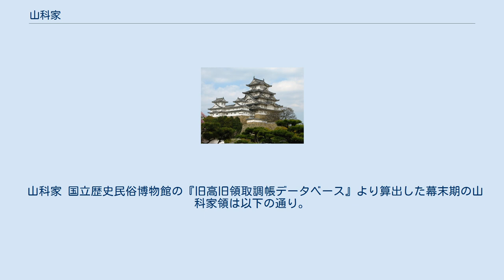山科家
山科家（やましなけ）は、藤原北家四条流の公家・華族。
公家としての家格は羽林家、華族としての家格は伯爵家。
 家名は家領があった京都山科荘に由来する。
家業は装束・衣紋で江戸時代には高倉家（藪家）とともに装束色目を担当した。
 平安時代末期の公卿、藤原実教（徳大寺公親の子）を初代とする。
その後、後白河法皇の近臣、藤原教成が養子となりその跡を継ぐ。
教成は法皇の近臣平業房と高階栄子（丹後局）の間の子であったが、母が法皇の寵妃となって権勢を得たため、法皇の命により藤原家成の養子となっていた実教の猶子となり、正二位権中納言まで昇進した。
 南北朝時代の山科教言以後、代々内蔵頭を輩出して朝廷財政を運営した。
 山科家は家領として播磨下揖保庄を知行していたが守護赤松氏の家臣佐用氏（赤松氏一門）や播磨島津氏（室町幕府奉公衆）に現地の経営を任せ年貢をえていた（守護請）。
幕府の権威があっときは順調に収益があったとされる。
しかし戦国時代になると戦国大名赤松氏に横領され年貢が納められなくなり家計が厳しくなった。
 また備前国居都荘も知行し薬師寺氏を代官としていたが、戦国大名浦上氏に横領され、ここからも年貢が得られなくなった。
 戦国時代の言継（ときつぐ）は日記『言継卿記』を著した。
『言継卿記』は、戦国時代の京都を中心とする畿内の情勢を知る上で必要不可欠な一級史料として知られる。
 言継の息子言経は、勅勘をこうむり摂津国に下ったため、四辻家から教遠が山科の名跡を継いだとして朝廷に仕えた。
 教遠が実家の四辻家を継ぐことになると代わりにその弟である教利が山科家を継承した。
 しかし後に、徳川家康の意向により、言経が朝廷に復帰したため、教利は、猪熊家を別に立て猪熊教利と名を変えざるをえなくなった。
 言緒は徳川家康と親しい関係にあり、たびたび冷泉為満と江戸へ下向した。
 明治維新後、華族令施行により言縄（ときなお）が伯爵位を賜る。
 上冷泉家とともに、維新後も京都に本拠を置き続けている数少ない旧・公家である。
 言泰（ときひろ）は、蹴鞠保存会の会長を務める。
2018年12月、明治以降は初となる生前継承が行われ、言和（ときかず）が29代目当主となった。
 山科家 国立歴史民俗博物館の『旧高旧領取調帳データベース』より算出した幕末期の山科家領は以下の通り。